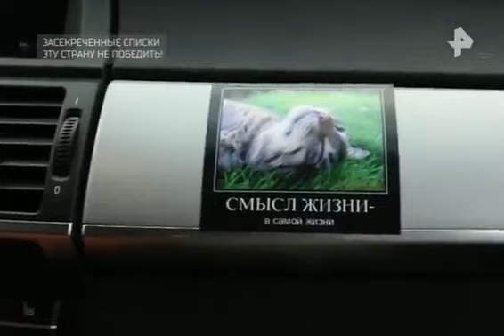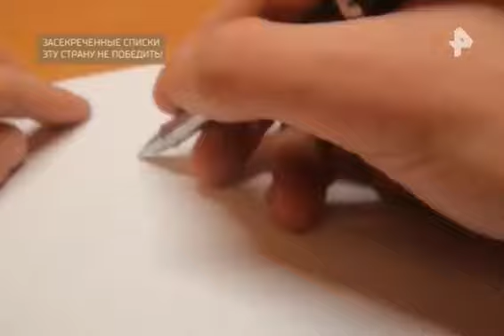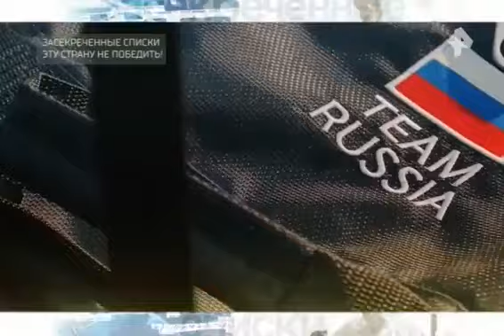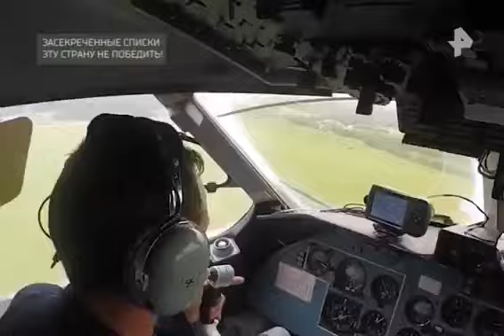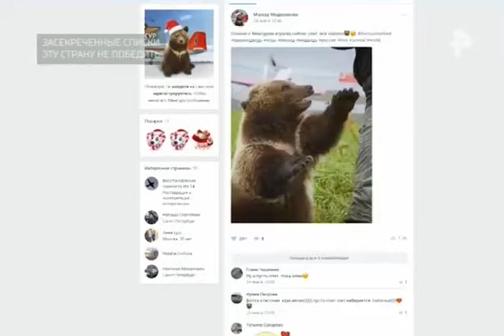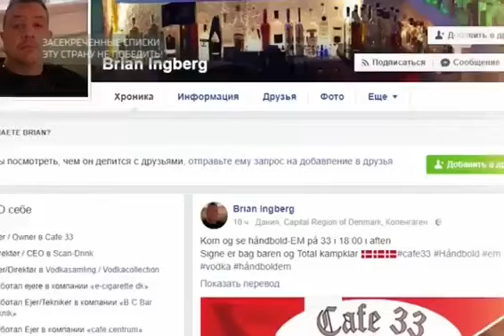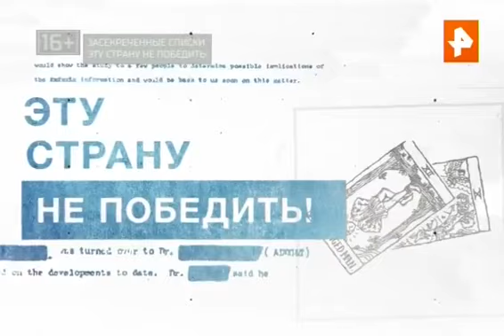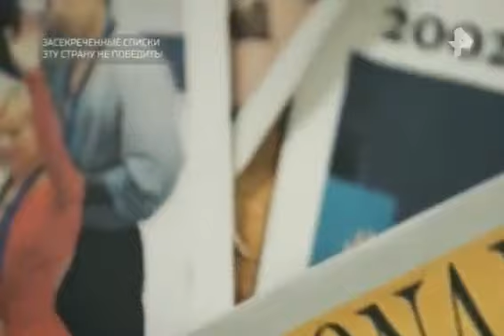Засекреченные списки. Выпуск от 03.02.2018. Эту страну не победить!